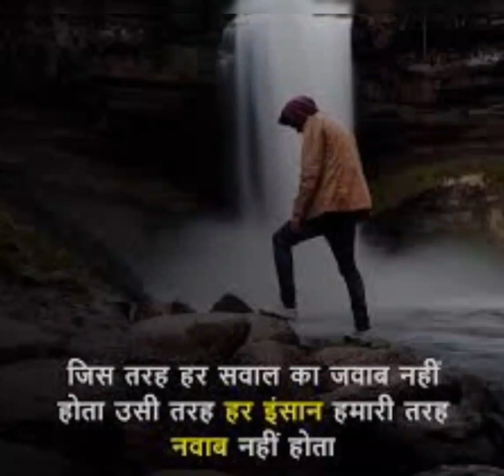motivational video / motivational video#attitude motivation trending🔥🔥 video| motivational quotes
motivational video

motivational shorts vedio
most motivational shorts vediomotivational video / motivational video#attitude motivation trending🔥🔥 video| motivational quotes